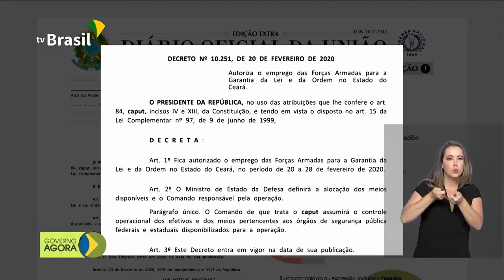Bolsonaro autoriza uso das Forças Armadas para garantia da lei e da ordem no CE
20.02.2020 - O presidente Jair Bolsonaro atendeu ao pedido do governador do Ceará, Camilo Santana, e autorizou o emprego das Forças Armadas para a Garantia da Lei e da Ordem no estado. Governo quer fortalecer a Base Industrial de Defesa, formada por empresas públicas e privadas, e a produção de materiais estratégicos na área de segurança.